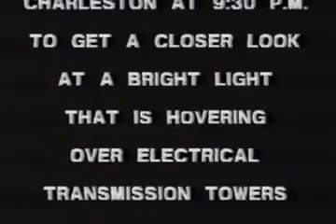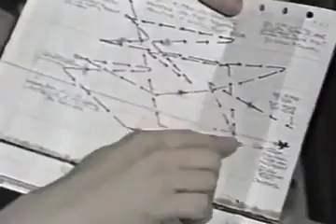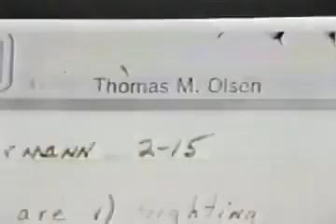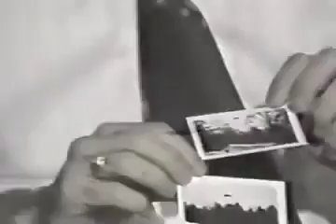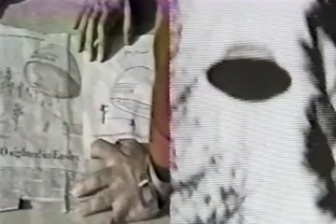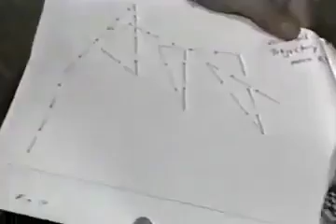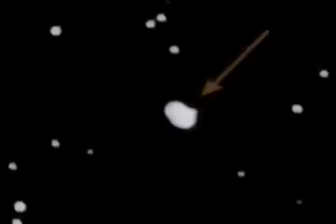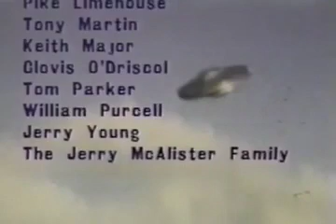Alien Abduction Documentary